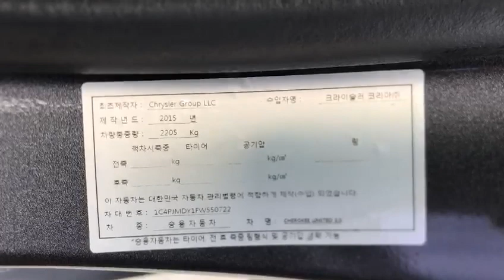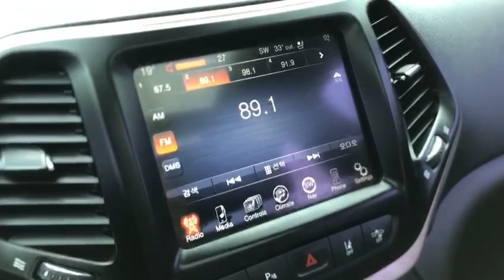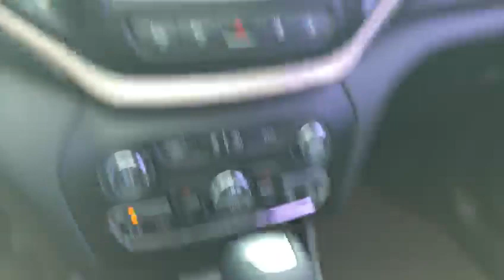2015 Jeep Cherokee FW550722+LEATHER SEATS+USB+Sunroof+Airbag+Black+Radio